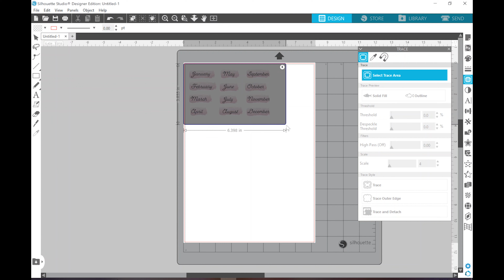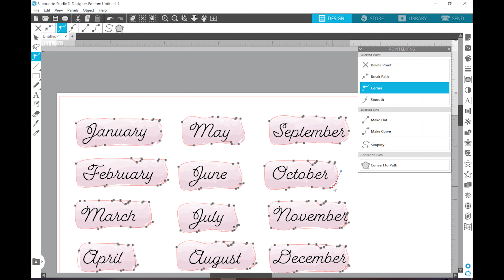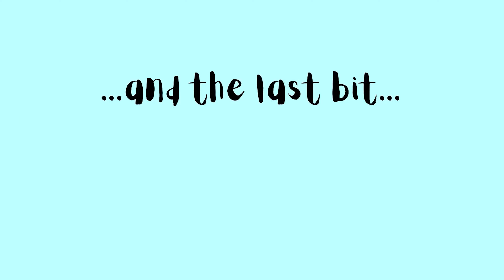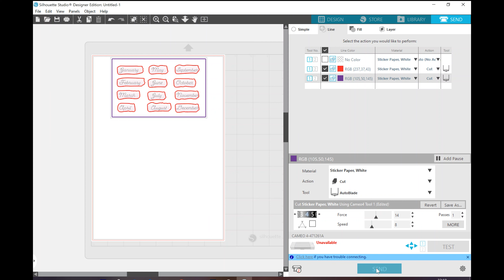How to use Silhouette for Stickers // Tutorial on how to use Silhouette Cameo 4 // Kiss Cut Stickers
In this video, I will show You how to use a Silhouette cutting machine for stickers. Very simple and straight forward tutorial how I use my Silhouette Cameo 4 machine will include importing a file in the Silhouette design studio program and create the outlines for kiss cutting the stickers for your planner, or any other style of stickers.